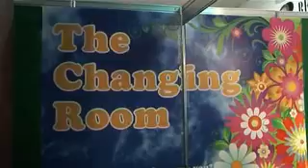Change Campaign Young Scientist 2009.flv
The Change Campaign at the BT Young Scientist Exhibition 2009.